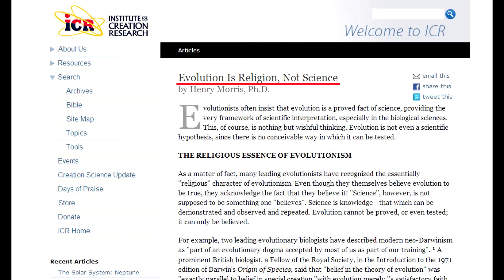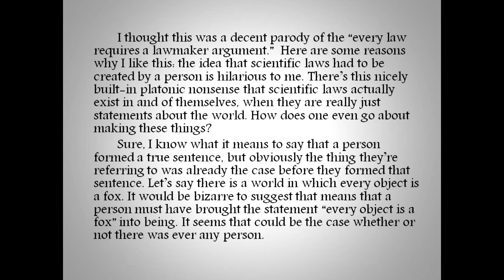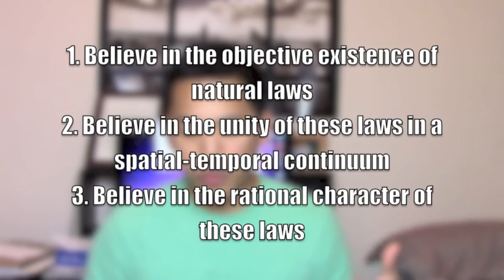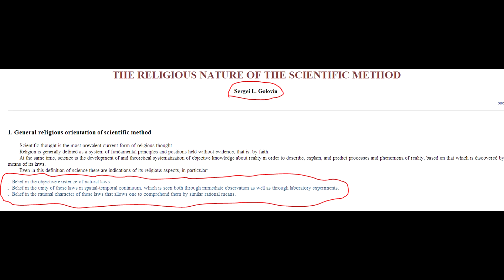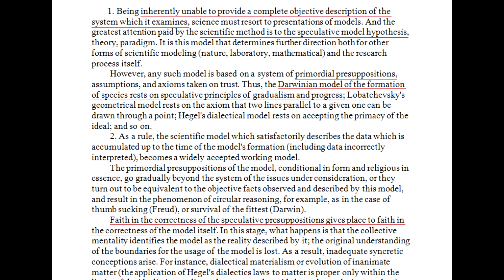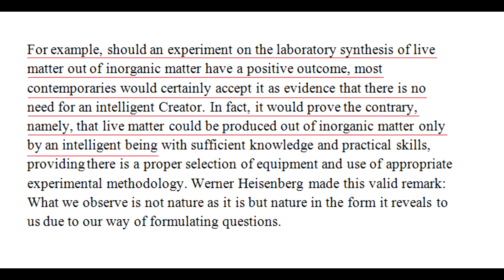Response to StateofDaniel - "Why Science is a Religion (that Proves God is Real)"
Cool guy.